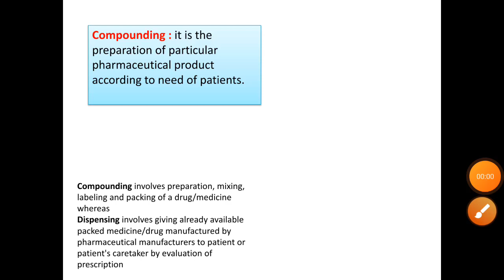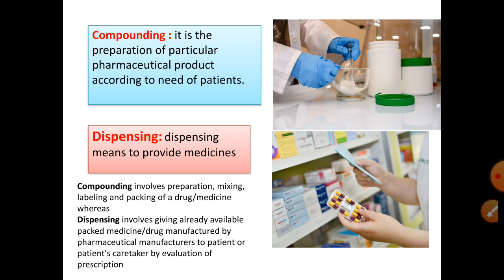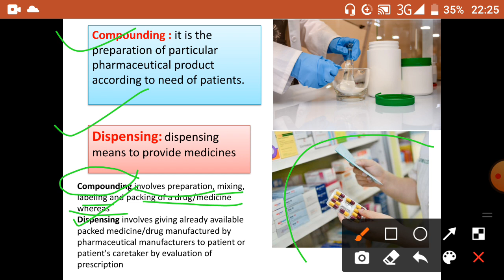dispensing vs compounding